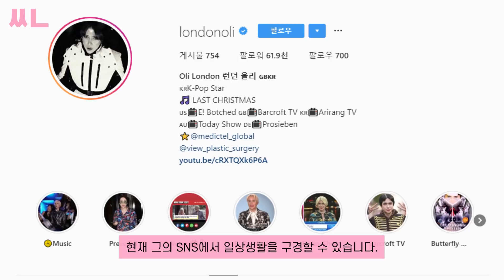방탄소년단 지민 닮고 싶어 1억 넘게 성형한 남자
안녕하세요 :D 화금일입니다!
지민이 되고싶어 1억 이상을 들여
성형수술한 영국 남성에 대한 이야기입니다!

저와 함께 구경하러 가시죠! ~~

*영상에서는 썰녀라고 소개하지만,
화금일로 이름을 바꿨습니다. 잘부탁드립니다! :D

키치하고 하드코어한 너의 악세사리샵
→ 3amgang.kr ←